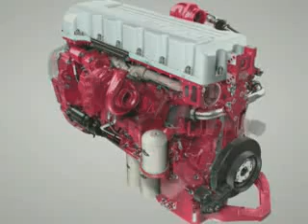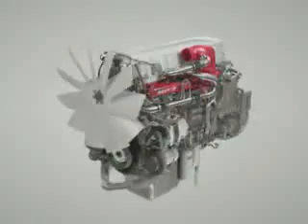car engine mack MP7t Diesel assemblage,motor diesel